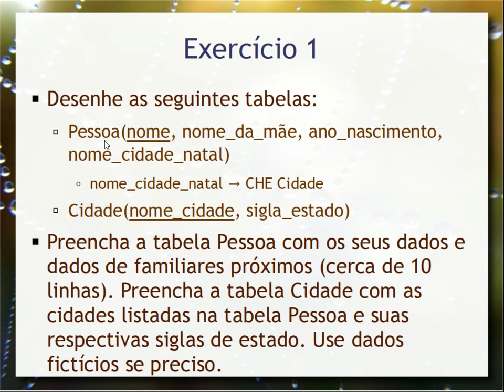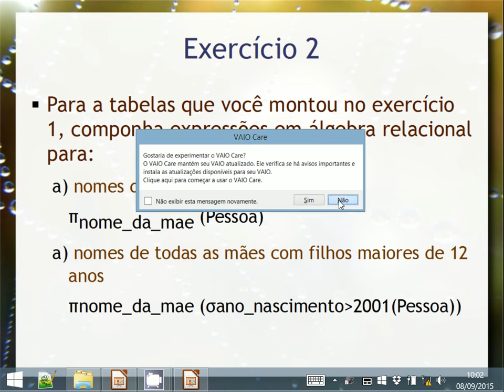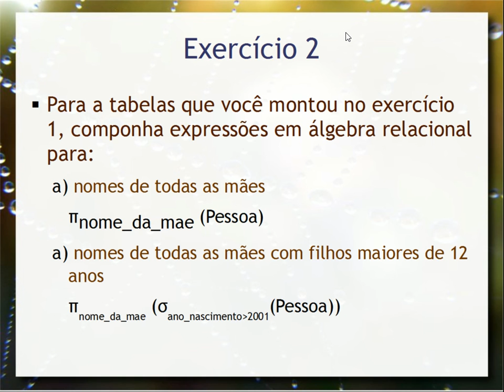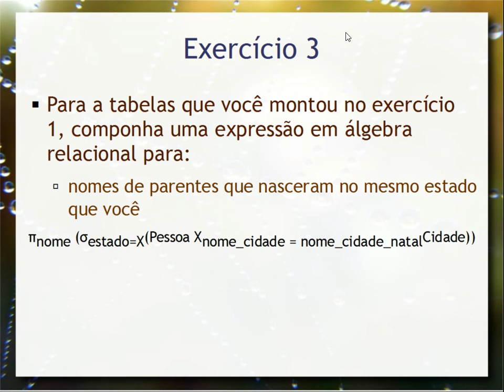Álgebra Relacional (exercícios) - Aula 09 - Bancos de Dados 2015.2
Exercícios sobre Álgebra Relacional apresentada na Aula 08.